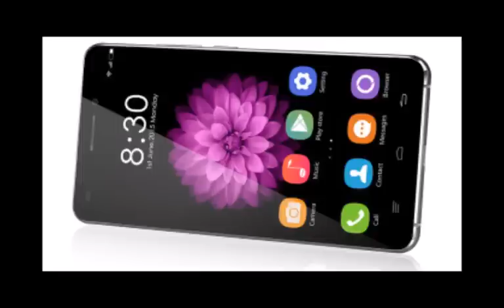Oukitel U9 First look & Specifications || 1080p 2.5D Display 3GB RAM $200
Firstly, it will pack a 5.5-inch 1080p display of the 2.5D variety. The not-quite-3D effect should make games and visual elements appear somewhat three-dimensional, which is a neat quirk, but it's not the only attribute of the U9 worth looking at. The handset also includes 3 GB of RAM, and will be powered by MediaTek's MT6753 processor, which is a 64-bit octa-core SoC. While not a powerhouse chipset by any means, the MT6753 does support worldmode LTE, so will operate on any 4G network, and should offer more than enough bite to cope with most tasks.

Elsewhere, the device will include a 16-megapixel rear-facing Sony shooter, and will apparently run on Android 5.1 right out of the box. There's no word on pricing as yet, but we speculates a price point of $200, which, if close to the real cost, would equate to a very sweet deal indeed.

The Oukitel U9 should be available from the middle of next month in the colors you see above, as well as a leaked white + gold color option..